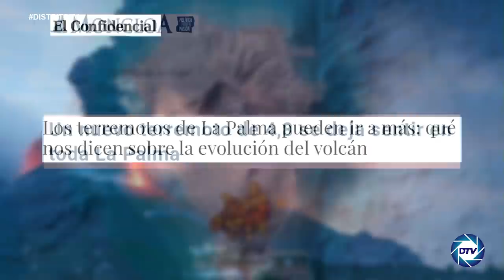EMR: VOLCÁN💥Terror en la Palma💥 El cono del Volcán colapsa sobre sí mismo y los terremotos van a más